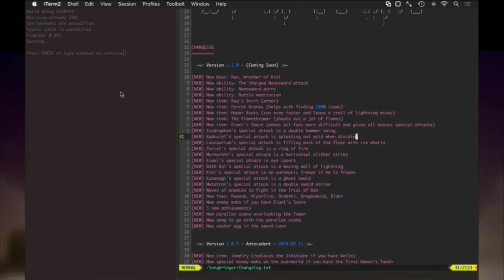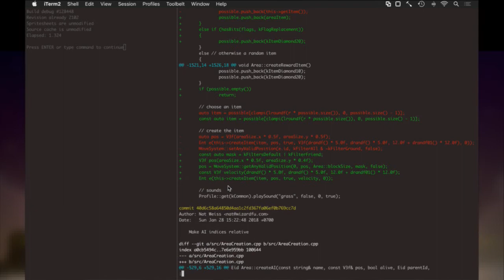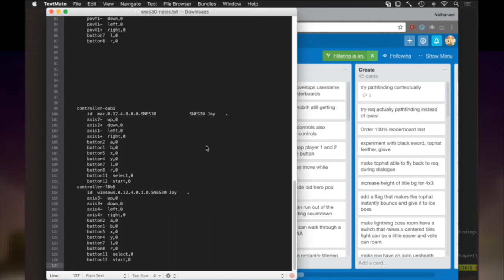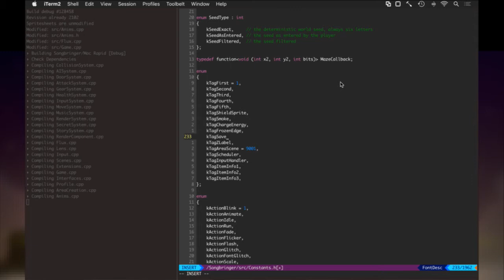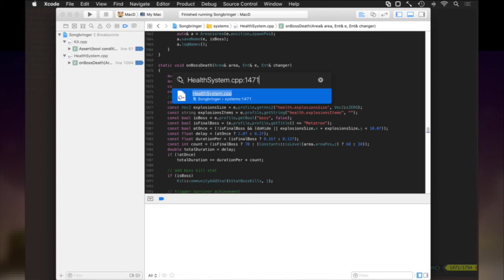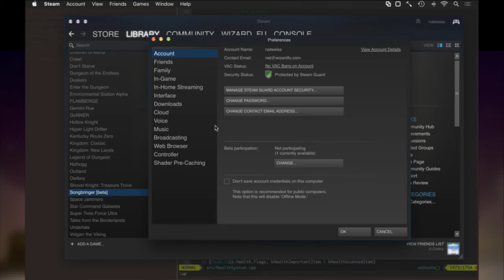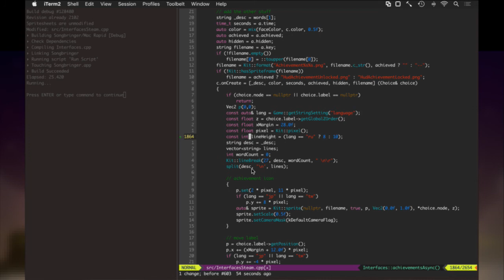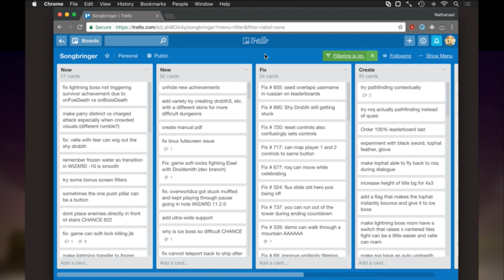Songbringer 650 - Fixing Bugs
Developing the procedural action RPG Songbringer. Today: fixing some bugs.